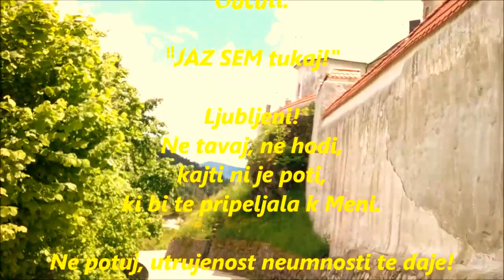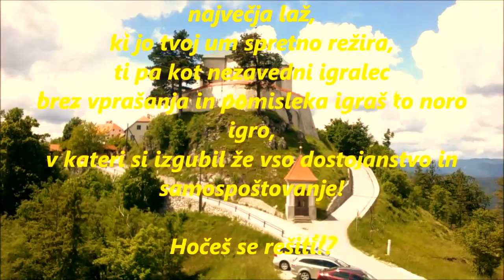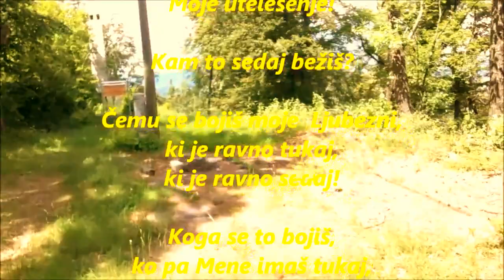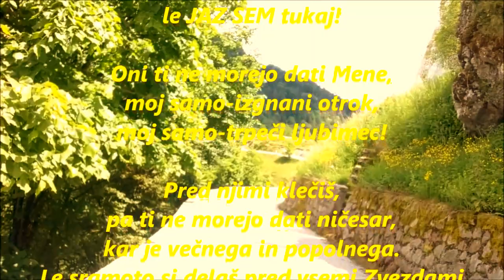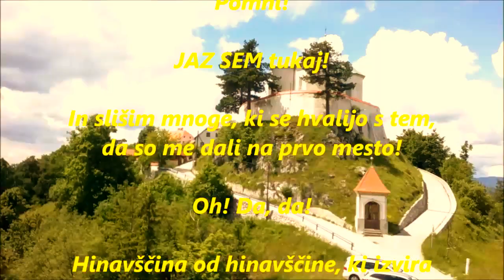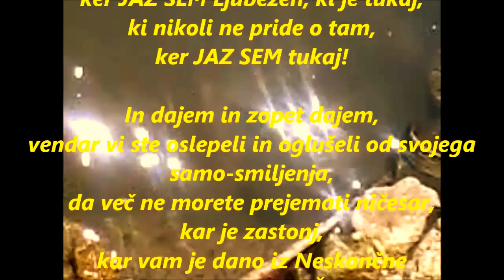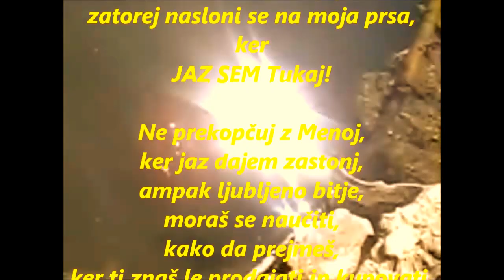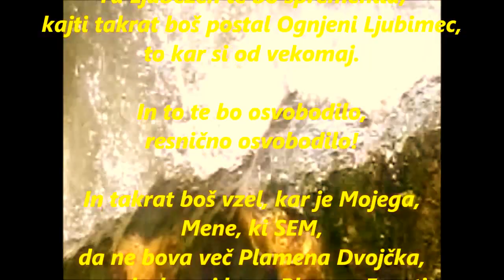Pesem Prisotnosti JAZ SEM Plamenom Dvojčkom (Twinflame Lovers) srb, cro, bih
Pjesma Prisutnosti JA JESAM Plamenima Blizanacima!
Kanalizirana pesem, ki opisuje Božansko Strast Ljubljene Prisotnosti JAZ SEM do združitve njenih dveh Principov Alfe in Omege na zemlji, njenih Plamenov Dvojčkov, ki v Prisotnosti JAZ SEM postaneta Plamen Enosti. To  pesem prejeto iz Duha se da razumeti na več načinov, zato prepuščamo, da je vsakdo začuti in razume na svoj način.

Vaš cenjeni prispevek lahko prispevate na

TTR: SI 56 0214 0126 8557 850

SWIFT:
LJBASI2X

PREJEMNIK:

Ashana Jurič,
Na bregu 15,
1410 Zagorje ob Savi

NAMEN: Pomoč